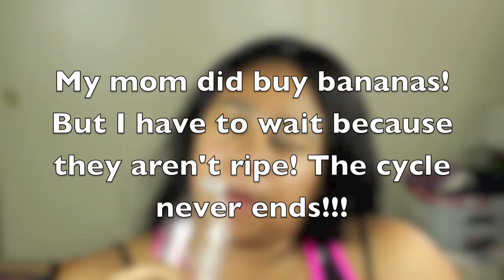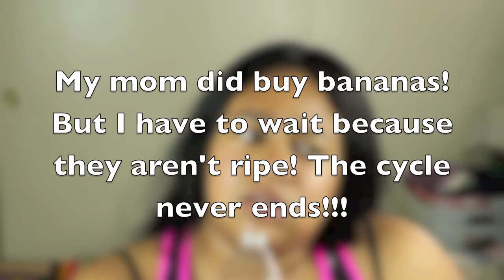I Like Free Bananas...|StartingSomethingAwesome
Side note: I did eat 2 bananas without waiting... they tasted weird but they are NOT going to waste this time!

Canon T5 Bundle

Studio Lights

MacBook Pro